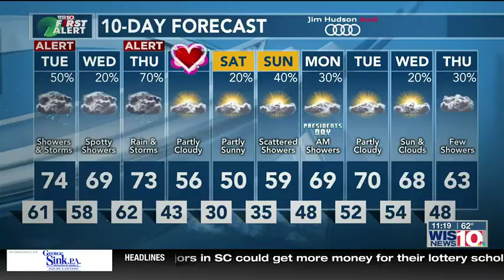SC authorities searching for missing 6-year-old girl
Officials said Faye Swetlik was last seen wearing polka dot boots and a black T-shirt. They said she was on her normal bus from school and did make it home.